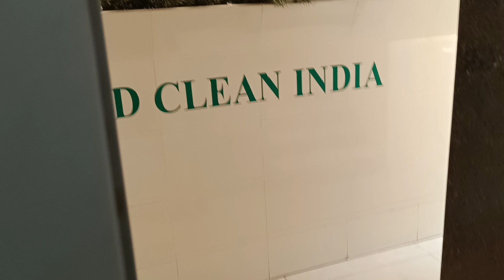💥😍Gundaru Waterfalls & Courtallam vlog!! பைக்ல ஜாலியா ஒரு ரைடு 🔥|SIVASANKARAN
Gundaru to Courtallam Bike Ride !